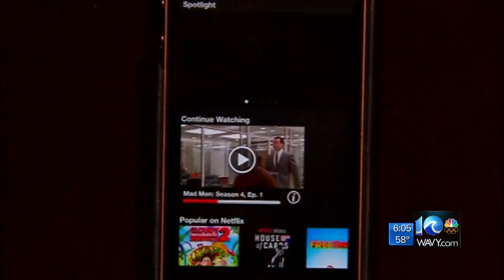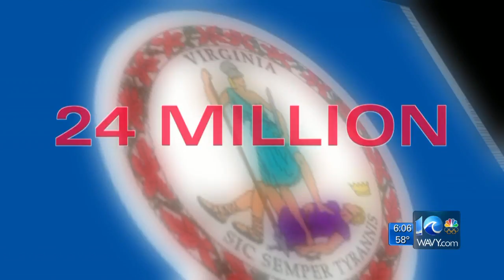Three area cities support tax on streaming services